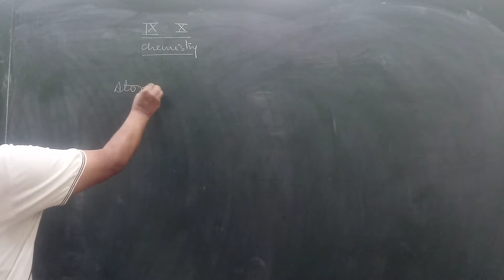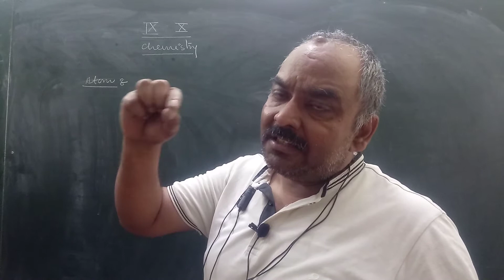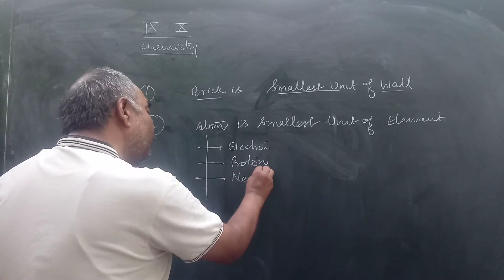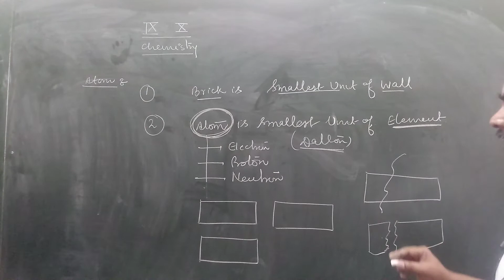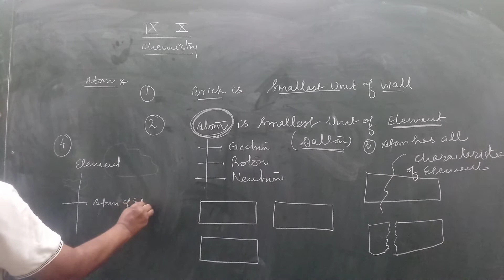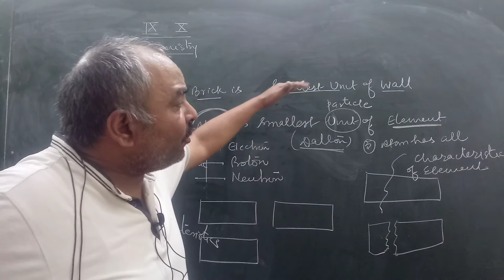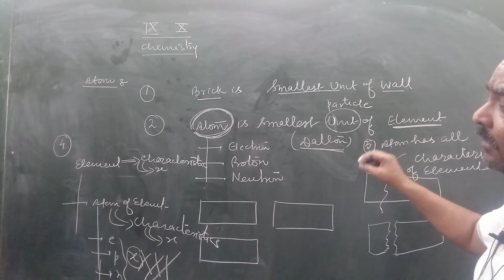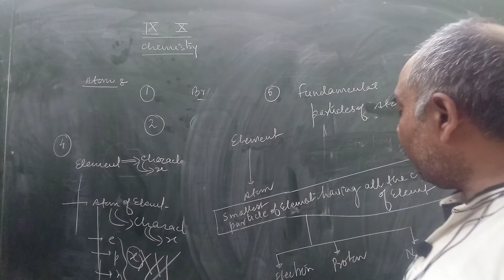Class ix and x Atom Lecture 1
The Aim of the Channel is to provide free of cost Real Class Room Videos for IIT-JEE Main and Advanced students/aspirants and NEET-UG students/aspirants too.

Nothing Except Real Knowledge is motto of Master of Chemistry for IIT-JEE & NEET-UG